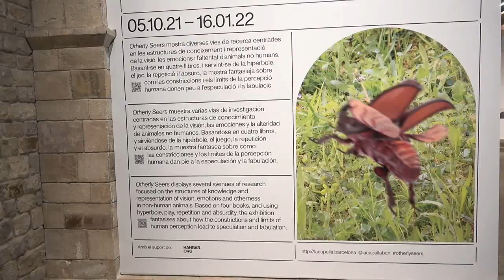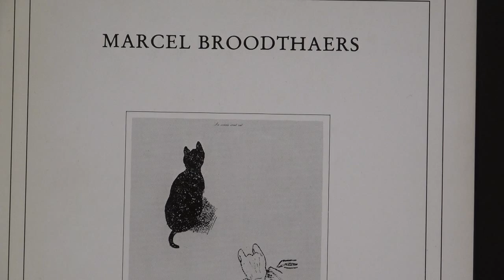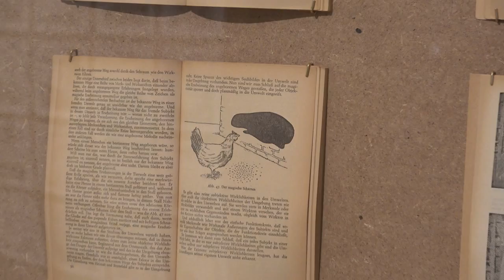La Capella. Oscar Holloway. 2021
La Capella diu:
Otherly Seers és una exposició que mostra diverses vies de recerca centrades en les estructures de coneixement i representació de la visió, les emocions i l’alteritat d’animals no humans.
L'obra d'Oscar Holloway (Barcelona, 1989) es podrà veure des de 5 d'octubre de 2021 fins el 16 de gener de 2022.